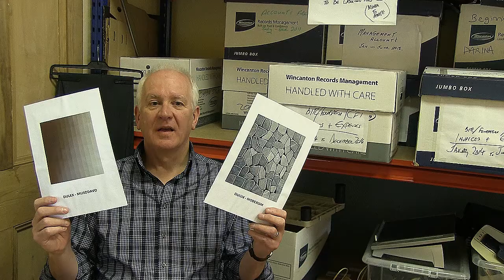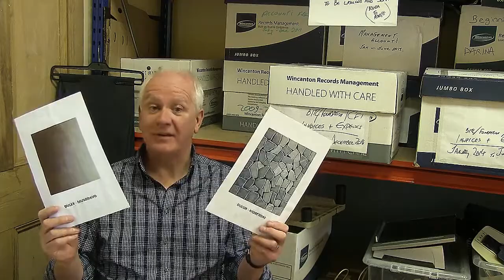Dulex colour competition video CFI and BITC